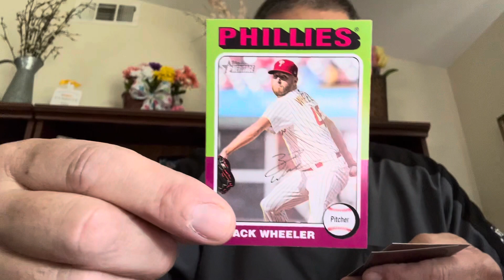Cards from Jr